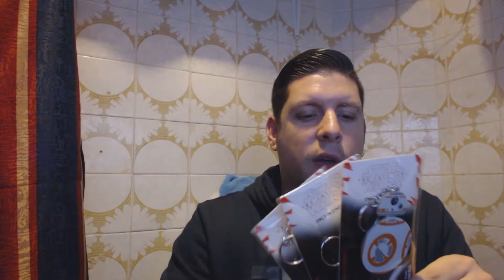PlaydaGame GIVEAWAY STAR WARS